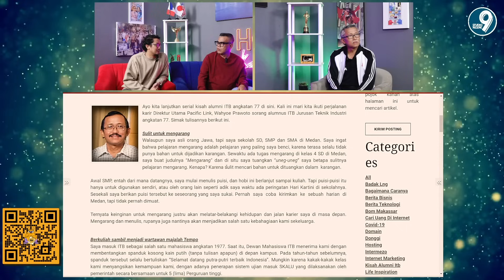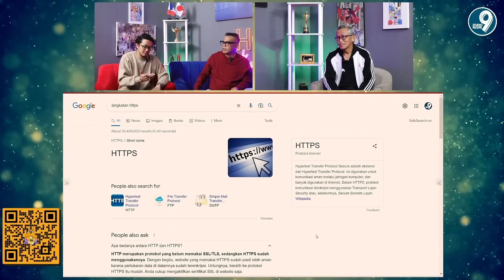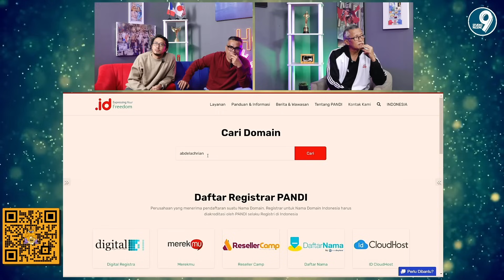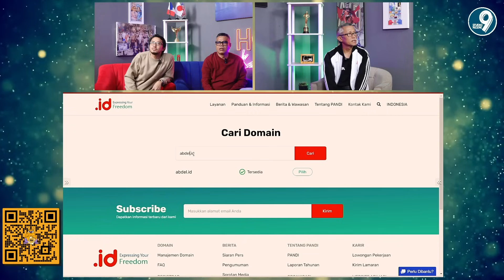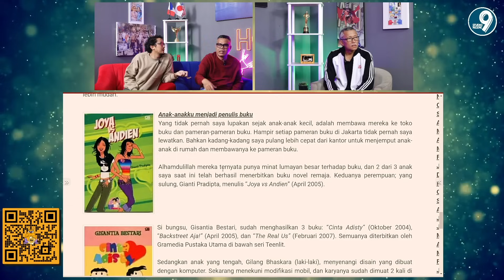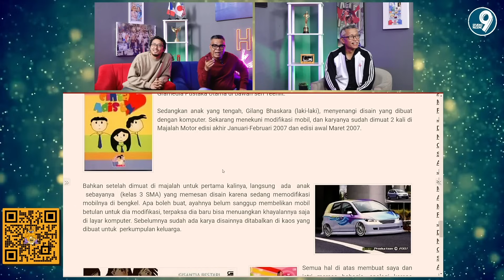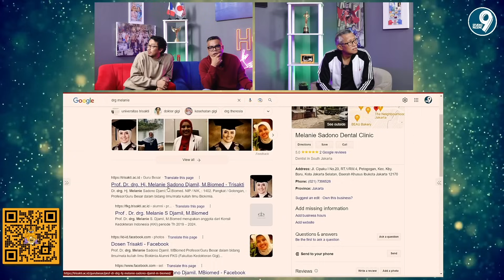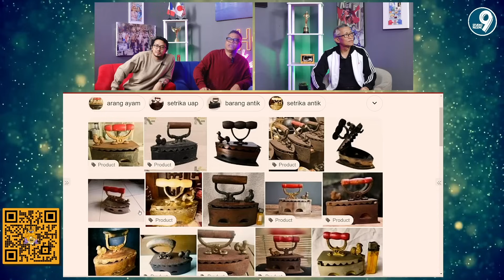HOHO HIHI ON THE WEEKEND - AYAH HIHI (EPISODE 63)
HOODIE HOHO HIHI

Open Order 29 jan - 11 Feb

Harga 250rb (belum termasuk ongkir)
Ukuran S-XXL

Bahan Cvc fleece
Sablon plastisol

Karena Kami Tahu Tapi Tidak Mengerti !!!